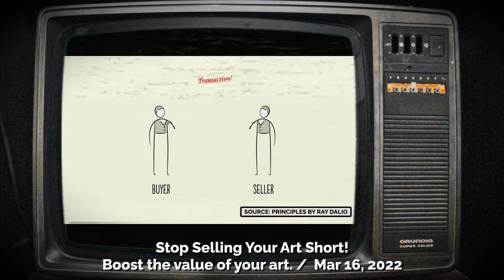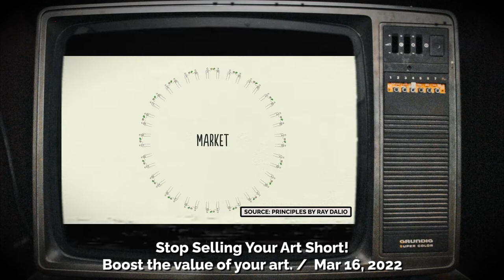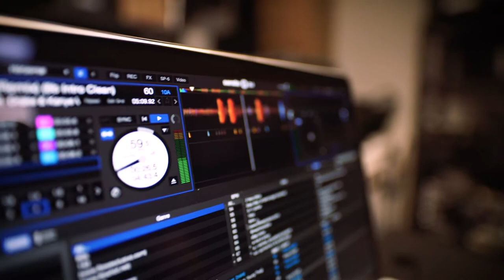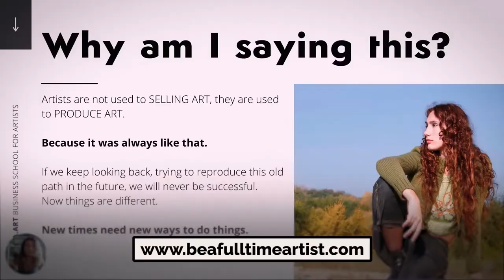5 COMMON MISTAKES WHEN PRICING YOUR ART | and how to avoid them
5 Common Mistakes when Pricing your Art

✅ Do you know how to price your art so it really sells?
✅ Are you insecure about changing too much or too little?
✅ Are you pricing consistently?

Over the years, I could see that many artists struggle on finding the perfect structure to price their creations. It is hard to attribute a number to your talent, as well it is hard to understand what price point will make your customers happy on buying from you.

If too expensive the sales never happen. If too cheap nobody will value your Art. What is the perfect spot that balances both and gives you the best return on the investment, so you can keep making art?

If you want to learn the most common mistakes when the topic is Pricing your Art, watch this video until the end and start to put these tips into practice right now! 😉

00:40 Hey you, are you missing the Living Training?
01:11 Mistake #1: Putting your Emotions Ahead
05:24 Mistake #2: Hiding your Price
07:10 Mistake #3: Not Telling your Story
09:11 Mistake #4: Working with just One Price Point
11:04 Hey you, here is a Special Surprise for You
11:35 Mistake #5: Thinking that Everyone is Like You
12:24 Conclusion